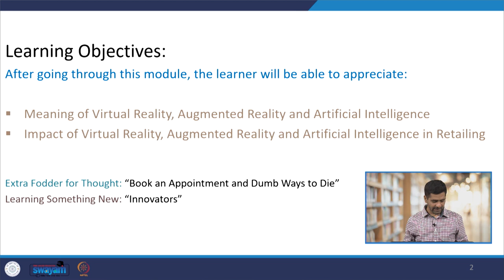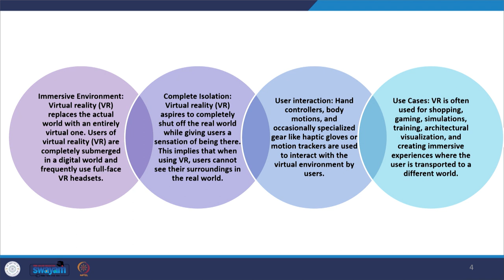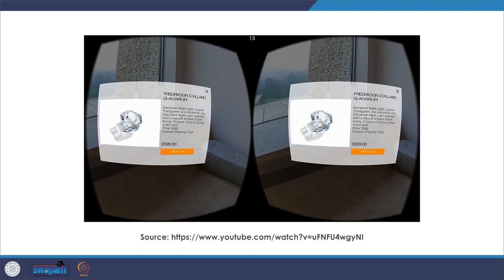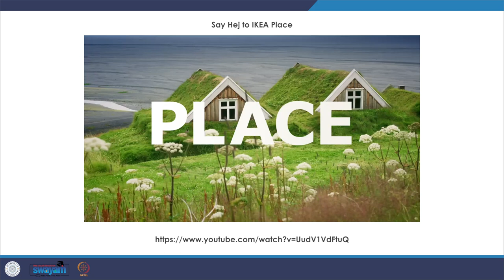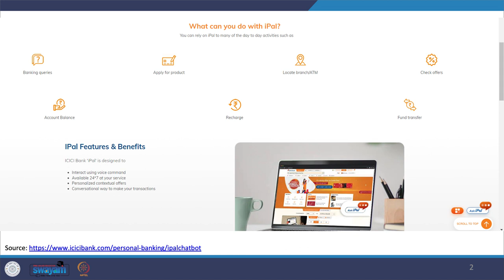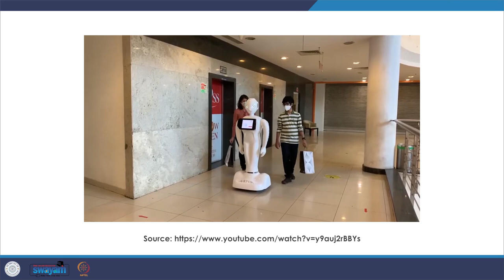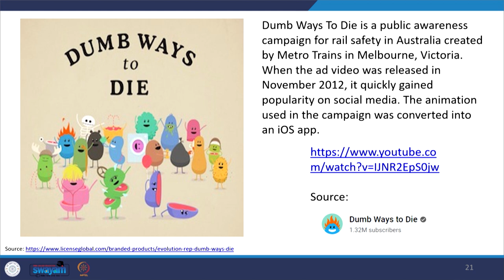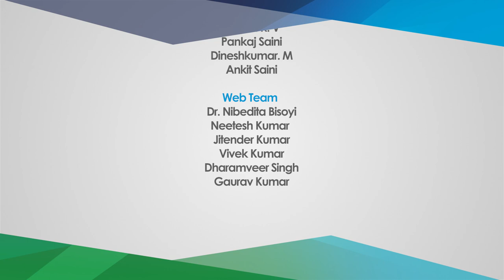Lecture 41:Virtual Reality, Augmented Reality and Artificial Intelligence in Retailing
Learning Objectives:
After going through this module, the learner will be able to appreciate:

Meaning of Virtual Reality, Augmented Reality and Artificial Intelligence
Impact of Virtual Reality, Augmented Reality and Artificial Intelligence in Retailing

Learning Something New: “Innovators”